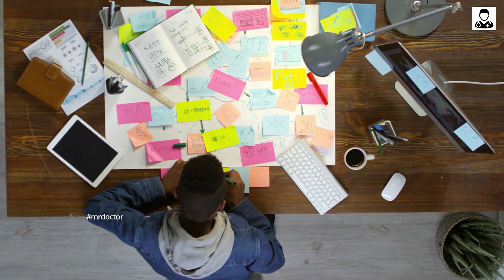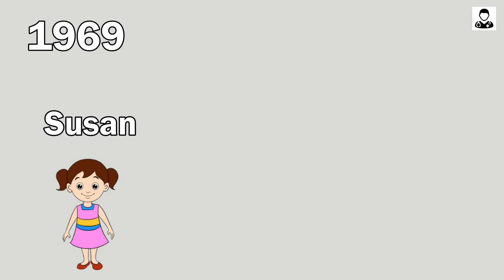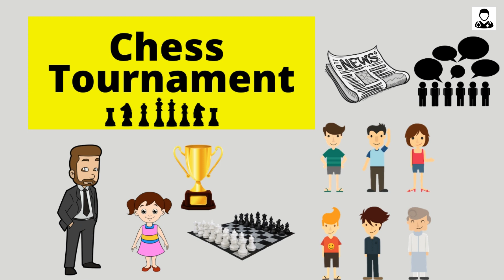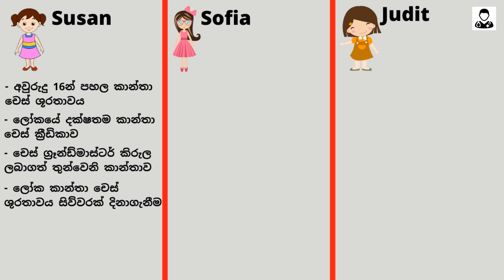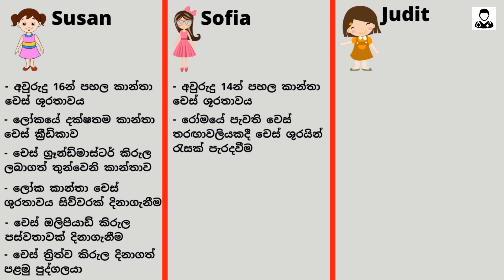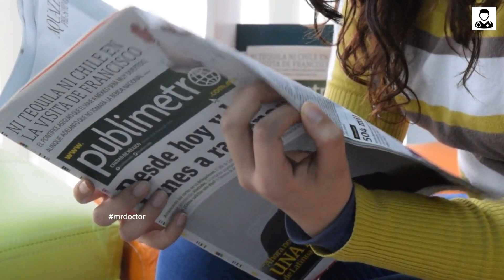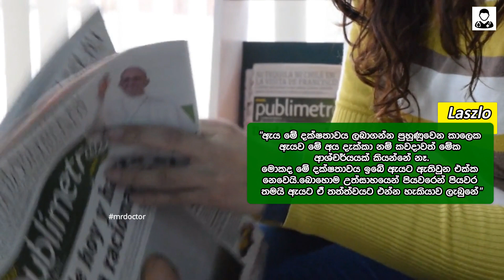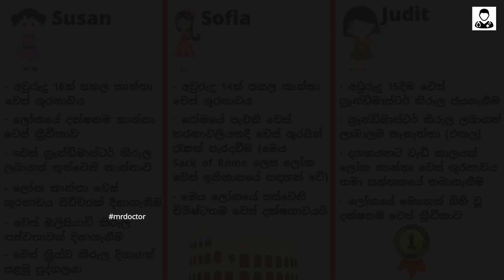සාර්ථකත්වයට සහජ හැකියාව අනවශ්‍යයි | Polgar Sisters' Story (Sinhala Motivational Video) Mr. Doctor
Script,Video & Voice
Tharindu Rasanga
(MBBS-UG)

මේවාත් බලන්න!

සමහරු විශ්වාස කරනවා සාර්ථකත්වය රඳා පවතින්නේ කෙනෙක් උපතින් ගෙන ආ දේවල් මත කියලා.සහජ හැකියාව,සහජ දක්ෂතාවය වැනි දේවල් නැති කෙනෙක්ට යම් ක්ෂේත්‍රයක ඉහලට ගොස් දියුණුවෙන්න හැකියාවක් නෑ කියලා සමහරු හිතනවා.

නමුත් මේක ඇත්තක් නෙවෙයි.ඕනෙම කෙනෙකුට මහන්සිවෙලා වැඩ කරොත් ඕනෙම ඉලක්කයක් වෙත යන්න පුළුවන්.

"මේ ලෝකයට බිහිවෙන හැම නීරෝගී දරුවෙක්ටම වැඩිහිටියෙක් ලෙස අනාගතයේදී සාර්ථක මිනිසෙක් වීමේ විභවය පවතිනවා.නමුත් ඒ විභවය කුඩා කලාම එලියට ගන්න  ඕනේ දරුවාගේ දෙමව්පියන් සහ සමාජය විසිනුයි."
මෙහෙම කියන්නේ මම නෙවෙයි.ලස්ලෝ පෝල්ගර්!
ලස්ලෝ කියන්නේ තමන්ගෙම දරුවන් යොදාගෙන අධ්‍යාපනය ගැන බොහොම අමුතු විදියේ පර්යේෂණයක් කරපු මනෝවිද්‍යාඥයෙක්.වීඩියෝවේ දැක්වෙන්නේ ලස්ලෝගේ මේ පර්යේෂණය ගැනයි.

ඔබේ ඉගෙනීම් කටයුතු සහ වෙනත් අරමුණු වෙනුවෙන් මේ වීඩියෝව විද්‍යාත්මක උත්ප්‍රේරණයක් වෙයි කියලා මම හිතනවා!

සාර්ථකත්වයට සහජ හැකියාව අනවශ්‍යයි Polgar Sisters' Story (Sinhala Study Tips & Motivation) Mr. Doctor